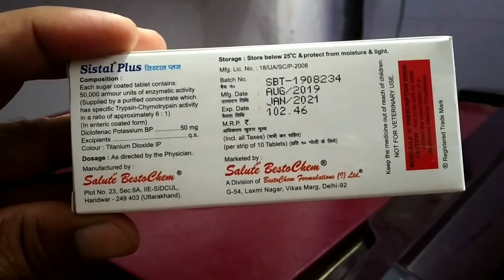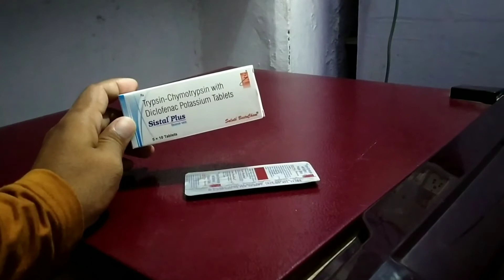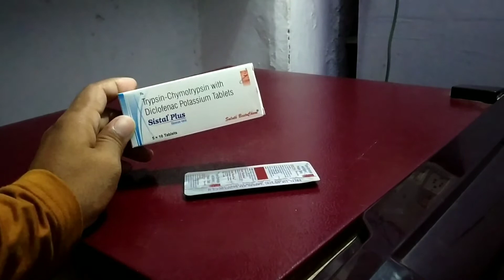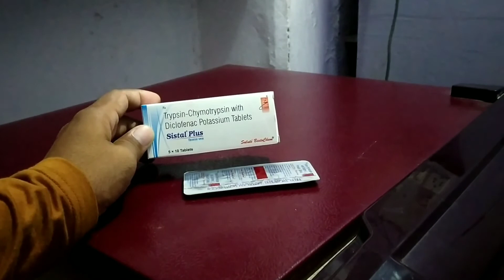Sistal plus tablet best uses benifits precaution and side effects in hindi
Frnds agar apko sistal plus tablet ke bare me jakari lena hai to ye video apke liye special hai
Apko sistal plus  tablet ke fayde upyog savdhaniya aur dusprabhav janna hai to is video ko last tak jarur dekhe aur

Video ko

Like kare

Comment kare

Share kare